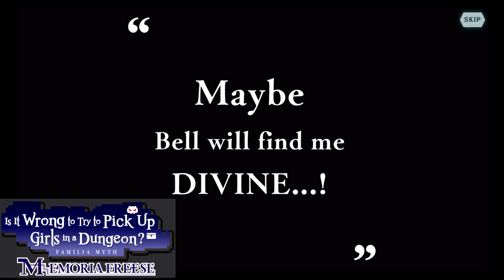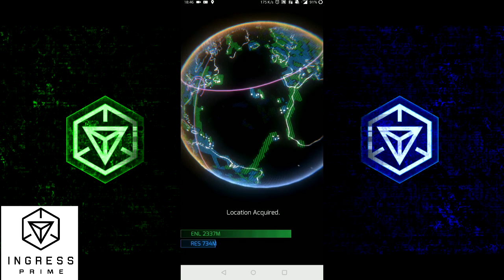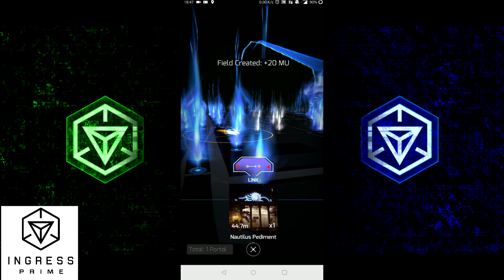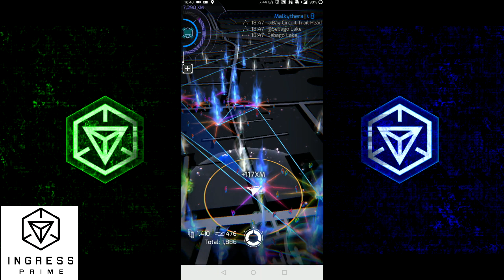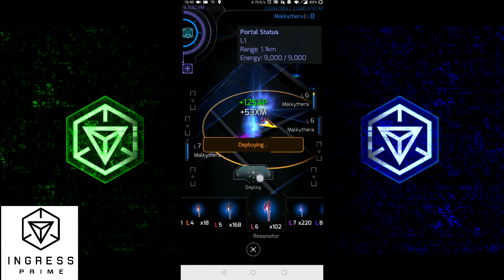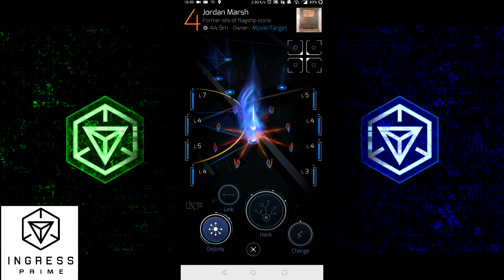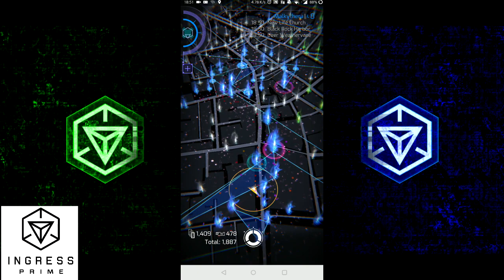"14 Mobile Games We Play .... Aside from FGO" | Chaldea Gurus (CG)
What other games do the Gurus play? Well why not watch and find out!

Gameplay recorded by:
CreedKeeper
Musaki
PT
Pasokon
Nel Celestine

► Get your Streamlabs account set up if you want to start streaming

► Special thanks to our Patrons:
NelCelestine
LuckyNo5
ProjectXion
Tyranee
Outlaw
The Voice of Saint Quartz
Reeniko
ZeroSanity
YasashiiFuyu
Elvis White Jr.
DevenLuca
lance wynne
Zamian347
Sorreah
Blacknight21
Xriya
Tristan Corey
Merlanda
Ravenleaf182
BlackNort152
Admin B
Hifumi-G
dcaf
Passionlip Alter Ego
navycherub
General Rin
PaskonGal
EnovaStar
Alexis Duran
Jacob777
Saiphas
Freddy Gutierrez
LuminarGaming
SpartanX425

Steel Ideal
blind0wl123
Subset Tyro
Raveleaf182
Zamian347
Travis Sanchez
Simon Nguyen
Ko Gil
Chanrithy Thou
NelCelestine
Shelton Kimmons
RazerNinjas
Tristan
Albireo

Fate Grand Order, FGO NA, FGO, Fate Grand Order NA,

All Screenshots and video are copyright of their owners including